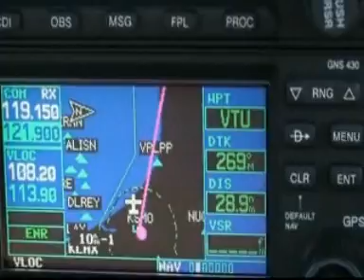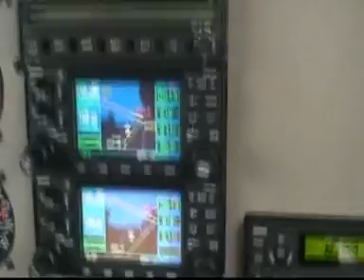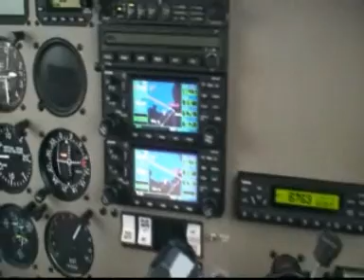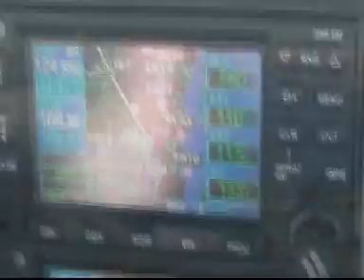PA28 Santa Monica to Shoreham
Archer III from KSMO - EGKA via Bangor, St Johns and Santa Maria.